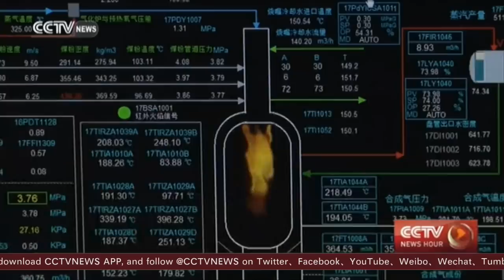Aerospace tech: New technology helps reduce greenhouse gases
Chinese engineers are using aerospace technology to create cleaner and more efficient power. CCTV's reporter Ning Hong visited a coal energy plant in China's Hebei Province to see how the technology is helping China make best use of this abundant resource.